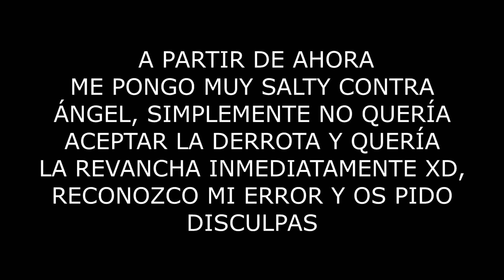ANGELYSARAS!!!! Liu Kang Ranked Online Mortal Kombat XL Gameplay 1080p en Español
Aquí tenis mi cuenta de paypal donde podeis donar o enviarme cualquier mensaje! (los donadores saldrán al principio del próximo vídeo)

Como siempre muchas gracias por ver este vídeo, compartirlo y darle a like si os ha molado y nunca viene mal una suscripción para estar al tanto de todo lo que ocurre en el canal! :)